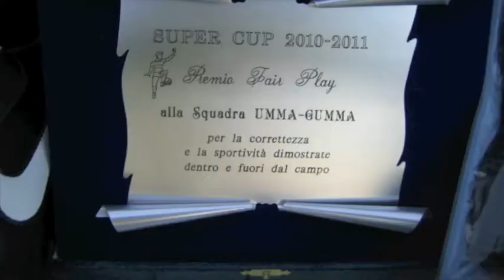FINALE SUPER CUP III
FOTO FINALE E PREMIAZIONE SUPER CUP IIII